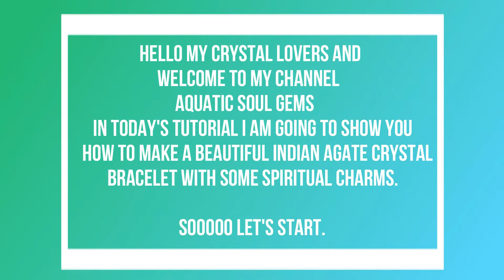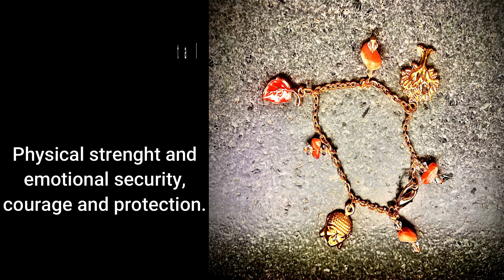How to make a bracelet. Indian Agate healing crystal bracelet. Step by step tutorial.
In this tutorial i am going to show you a simple method on how to make beautiful Indian Agate healing crystal bracelet with spiritual charms. I used a buddah, a leaf and a tree of life. I would be more than happy to answer them. Hope you will enjoy this tutorial.
Thank you all. Love light and peace to you all my crystal lovers.

This channel is design to help others on how to create your own jewellery, weather you want them for yourself or for a hobby or maybe a small business you want to open. Our jewellery are made with healing crystal gemstones. There will be also some crystal reading once a week and with every new and full moon with a beautiful deck of crystals from Judy Hall.I will be adding some cards during the reading with other oracle cards as well. We have Angel cards, Angels and Ancestor cards, Goddess cards, Angel love cards and many more. We love our beautiful crystals and that's why we want to share them with you. Some information on healing crystals will be provided as well for you to learn more about them. Hope this channel will be helpful for all.
If you enjoyed my videos and wish to donate, the link is below.
Your generosity is much appreciated.
Thankyou.
Love, light and peace crystal lovers xoxo